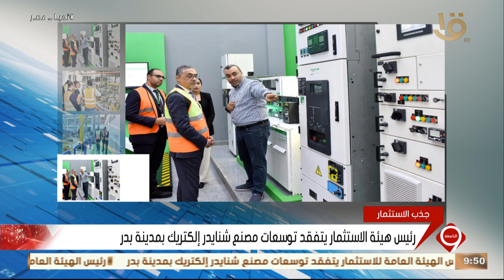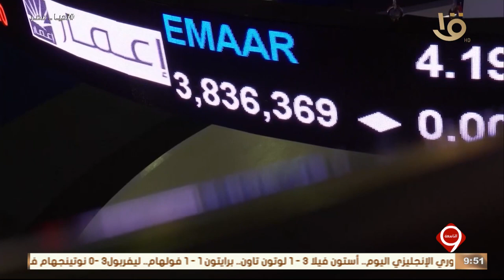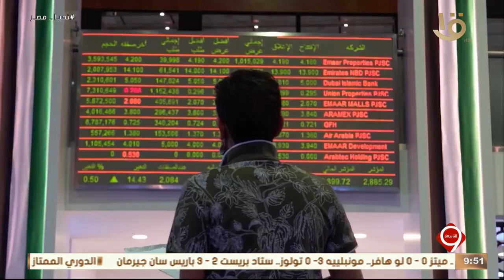أخبار الاقتصاد.. رئيس هيئة الاستثمار يتفقد توسعات مصنع شنايدر إلكتريك بمدينة بدر